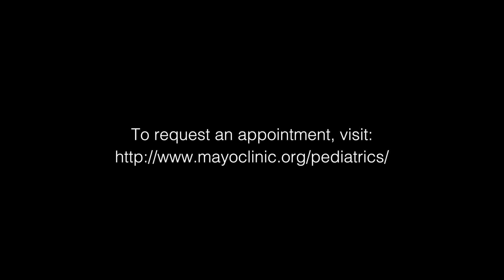Managing Celiac Disease Through Diet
Dr. Imad Absah, Mayo Clinic Children's Center, Rochester, MN discusses Celiac Disease, and ways people manage gluten through diet.